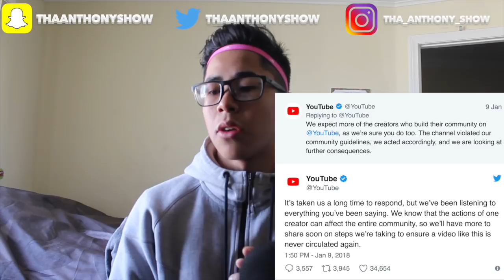LOGAN PAUL UPDATES (HIS CONSEQUENCES AND PUNISHMENTS FOR SUICIDE FOREST!)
THESE ARE THE UP TO DATE UPDATES ON LOGAN PAUL.